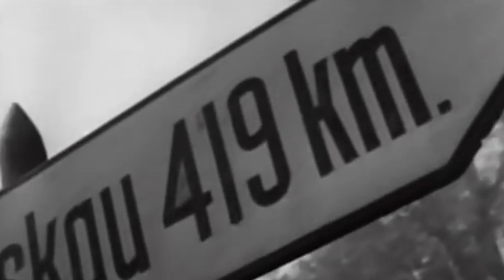Задачи Гитлера и кто помог ему в войне с СССР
Любителям побряцать языками о прошедшей ВОВ в формате вранья, скажем откровенно идите на хутор бабочек ловить, Ваши ничтожные доводы не имеют ни какого отношения к нашей Победе в страшной войне, мои предки сражались и подарили ценою миллионов жизней этот мир, мы его бережом и ни кому не позволим прервать! Снами Бог! С Праздником мои дорогие Земляки и Землячки!
В моём обращении исспользованы материалы из ресурса  Россия 24 "Финансовые битвы Второй мировой". Документальный фильм

Описание:

00:00 Вступление
00:30 Мой День Рождения
01:32 Начало войны
01:55 Инвестиции США в Германию
02:24 Итоги Германского Блитцкрига
03:12 Крах Вермахта
03:57 Американский Ленд Лиз
04:38 Студебекер
05:12 Катюша Сталинский Арган
06:09 Сговор Англии и США
06:40 Откровения немцев
07:08 Видео 2020 года
07:33 Мои дети
08:41 Геогий Зотов цитата о Румынах и прочих "союзничках"
09:40 Переобулись на ходу
09:53 Сдерживающий щит страны